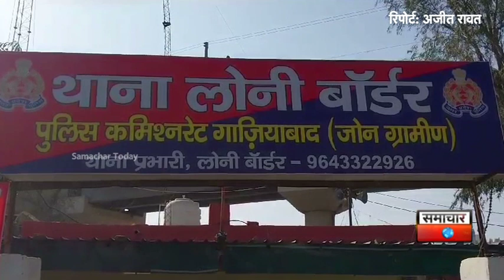किशोरी के साथ दो युवक ने किया दुष्कर्म पीढ़ी किशोरी के पिता ने पुलिस से लगाई न्याय की गुहार